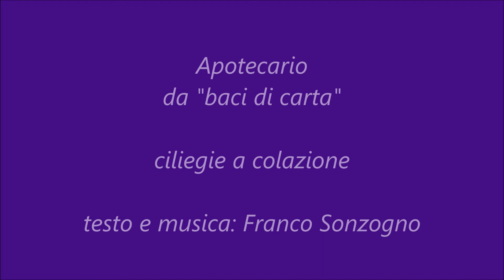t175 ciliegie a colazione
Excalibur & Apotecario
da "baci di carta"